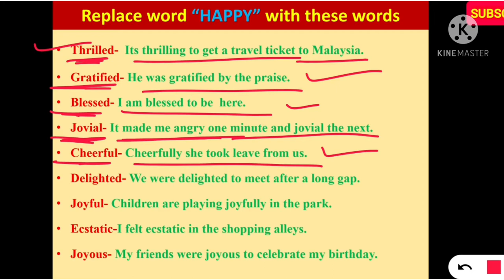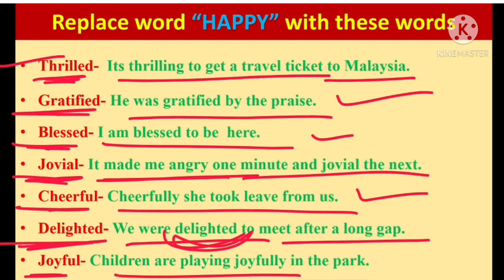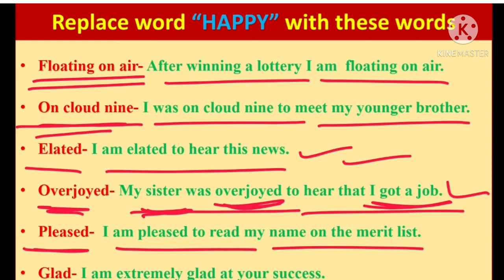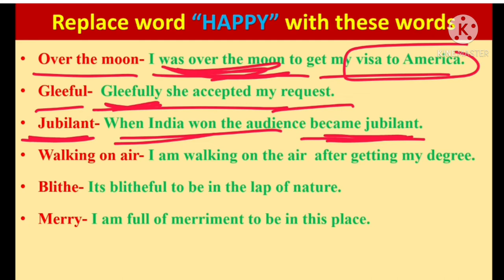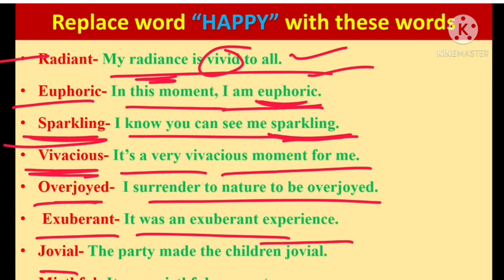30 WORDS TO EXPRESS YOUR HAPPINESS WITH SENTENCES